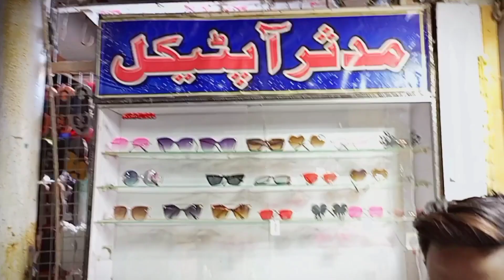Aj to sabke mou kaale hogai 🤣| Sabne ghr sir py utha liya!🙈